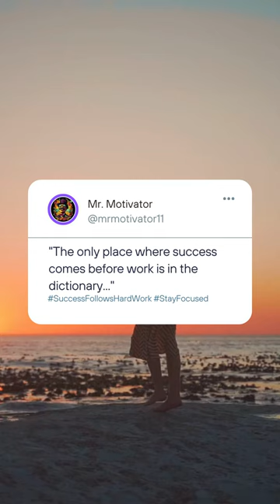Success... 📈 || #103 || Motivational Shorts || Mr. Motivator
The only place where success comes before work is in the dictionary... 📈

Motivational Short Of The Day